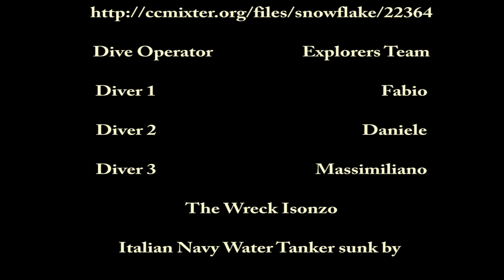Tech Diving Isonzo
A visit to a WW 2 Wreck in the Gulf of Cagliari - Music by Snowflake